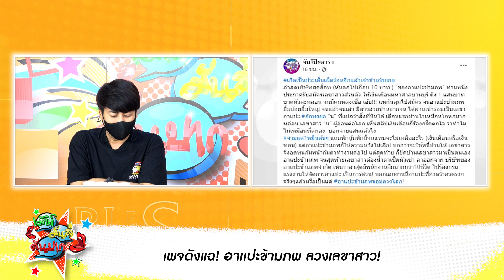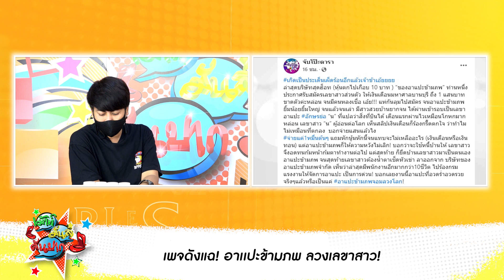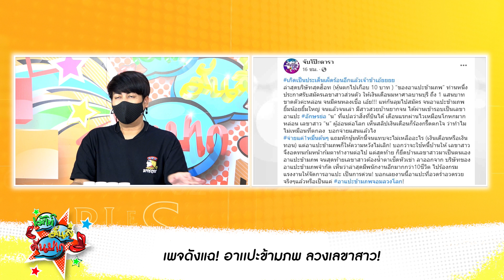เพจดังแฉ! อาเเปะข้ามภพ ลวงเลขาสาว!